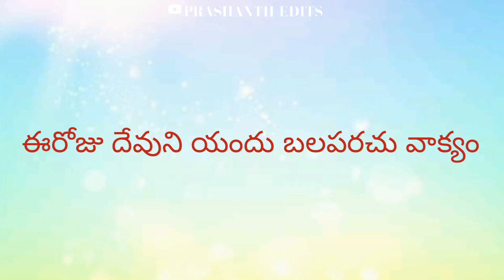ఈరోజు దేవుని యందు బలపరచు వాక్యం@@@@ 30 SEPTEMBER 2021 JESUS WORDS